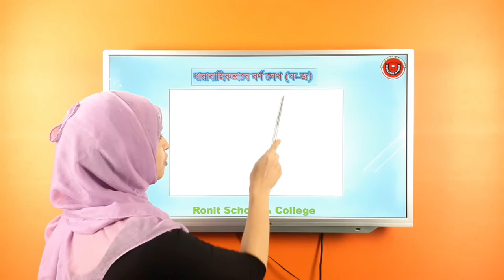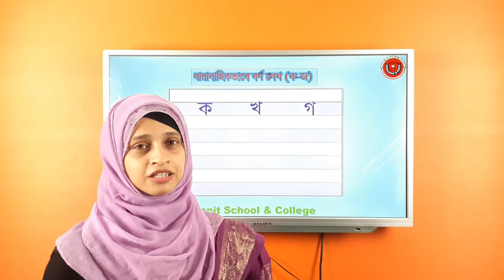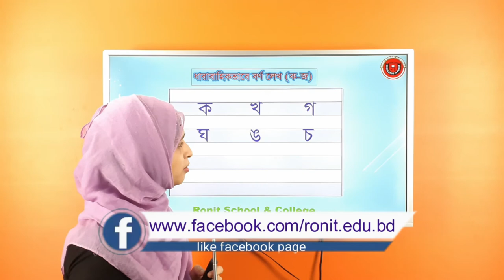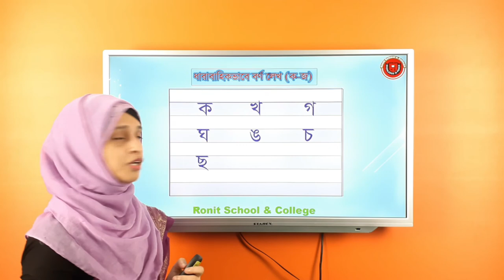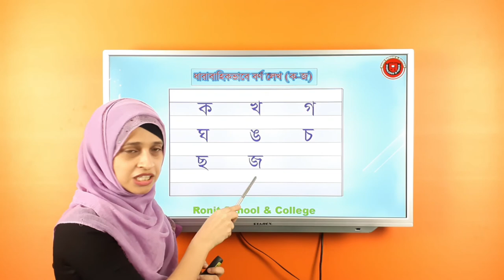ধারাবাহিকভাবে বর্ণ লেখ (ক - জ) | Ronit School & College